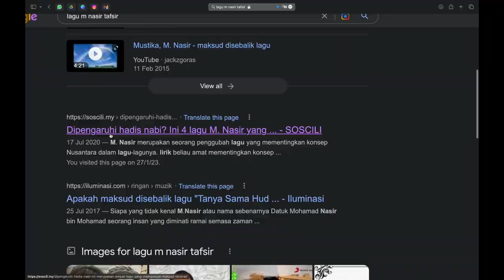Jangan suka-suka bedah lagu M. Nasir?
0:00 Adakah betul tafsiran atau bedahan netizen terhadap lagu "Tanya Sama Hud Hud"?

1:20 Saya juga tanya, antara sebab beliau tertarik untuk menulis lirik2 yang seolah-olah menyampai sesuatu mesej kerohanian.

2:37 Antara resepi membuat lagu itu meletop

Alhamdulillah atas peluang yang diberikan oleh @SujimyMohamad @Atrez dari Museplus.biz dapat duduk dan tadah ilmu bersama sifu besar.

InsyaAllah 22 July 2023, Konsert Satu Malam Di Singapura - Gendang Pati bersama M. Nasir info lanjut

Interview dan edit oleh @ShahibAmin